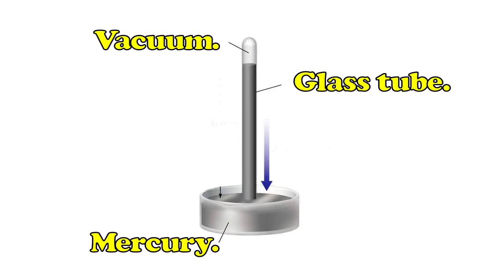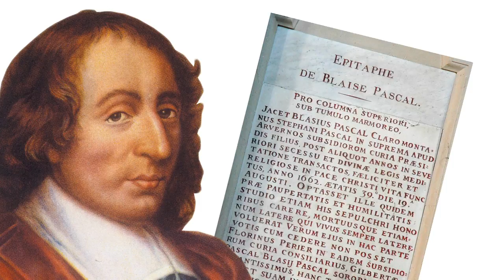Famous Scientist - Blaise Pascal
Learn more about Blaise Pascal, whose work with atmospheric pressure was truly revolutionary.  From the Emmy-winning series "Science," produced by Vancouver Public Schools